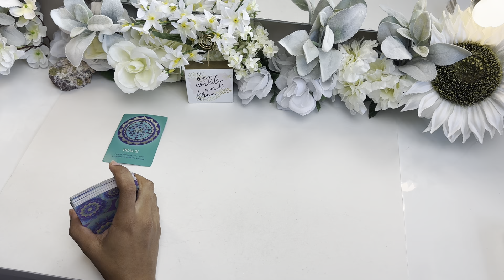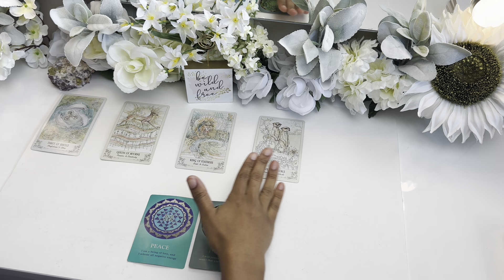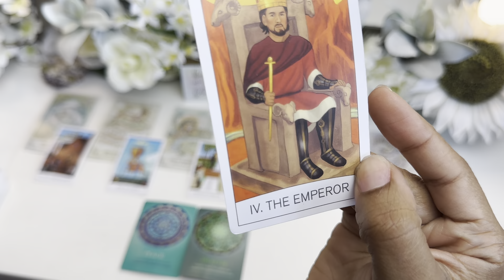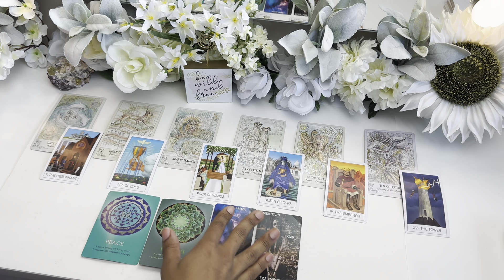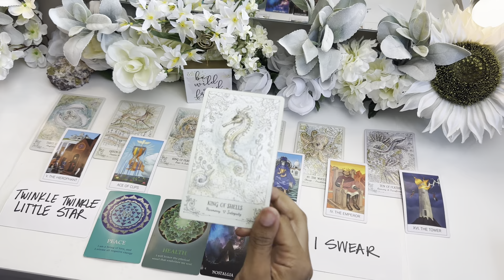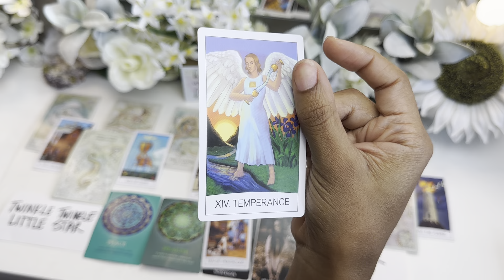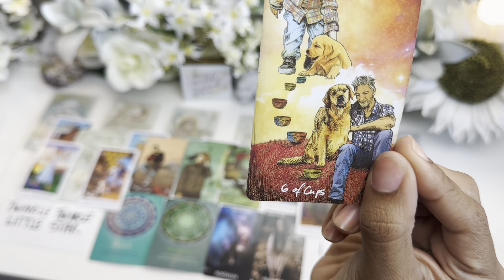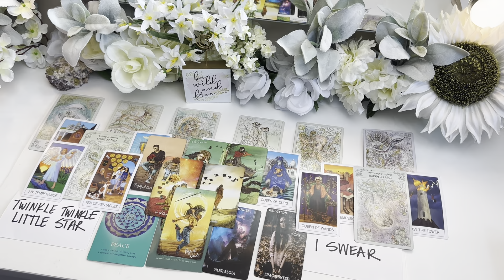SAGITTARIUS, JUST WHEN U THOUGHT THIS WOULDNT HAPPEN 😩 HERE THIS PERSON IS 😭🌹♐️